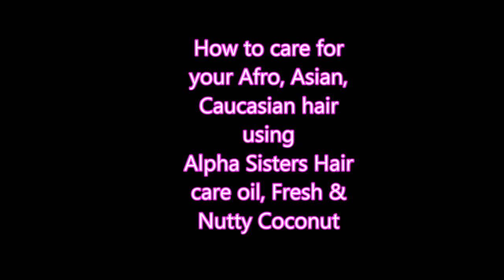How To Care For Afro, Asian, Caucasian Hair using Alpha Sisters Hair Care Oil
Alpha sisters total hair care oils unisex is used to smooth hair extensions and also on scalp. It's good for all hair and scalp types are are available

go to E Shop

Who am I? The Anaya Kamara Story - Loretta Reveals